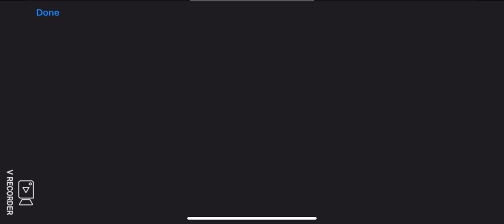HeadBall 2: the quest for samurai hero